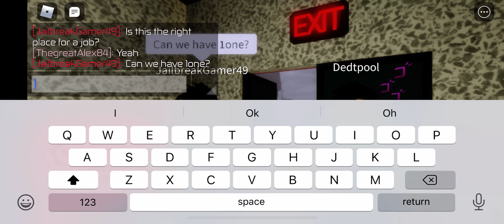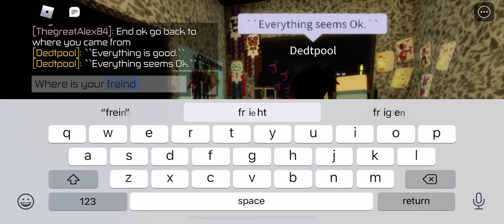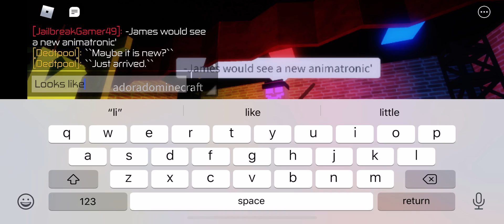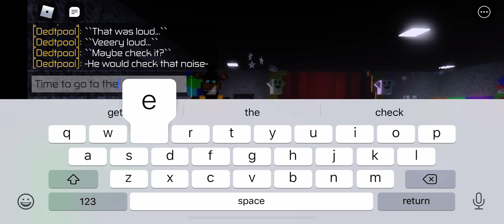Night shift at freddy’s Night 3 part 1